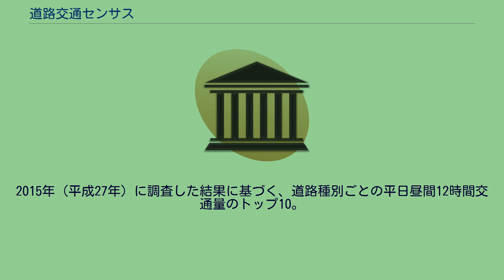道路交通センサス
道路交通センサス（どうろこうつうセンサス）は国土交通省（道路局）が主体となって定期的に実施している、道路交通に関する全国規模の調査である全国道路・街路交通情勢調査（ぜんこくどうろ・がいろこうつうじょうせいちょうさ）の通称。
日本全国の道路と道路交通の実態を把握し、道路の計画や、建設、管理などについての基礎資料を得ることを目的として実施される。
1928年度（昭和3年度）に、当時の内務省の外郭団体であった社団法人道路改良会（現在の公益社団法人日本道路協会）が「全国交通調査」として行なったのが始まりで、1980年（昭和55年）以降は5年おき（すなわち西暦の下1桁が0または5の年）に実施している。
原則として秋季（9月から11月）の平日及び休日の任意の各1日で実施される。
最新の調査は2015年（平成27年）に行われた。
調査結果については集計後に国土交通省道路局から公表される。
調査内容は、交通量・旅行速度などの実測を行う「一般交通量調査」と、地域間の自動車の動きを把握する「自動車起終点調査（OD調査）」に大別される。
2015年（平成27年）に調査した結果に基づく、道路種別ごとの平日昼間12時間交通量のトップ10。